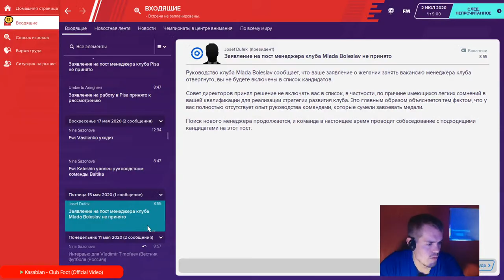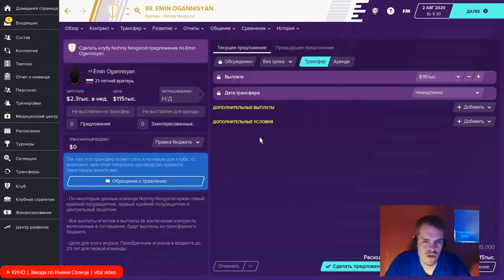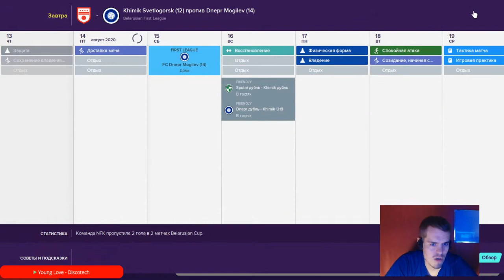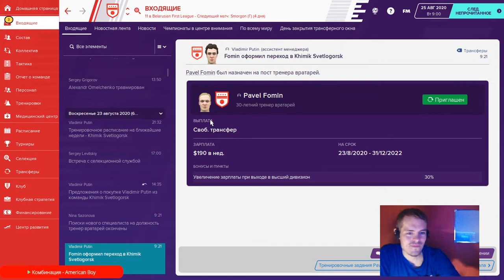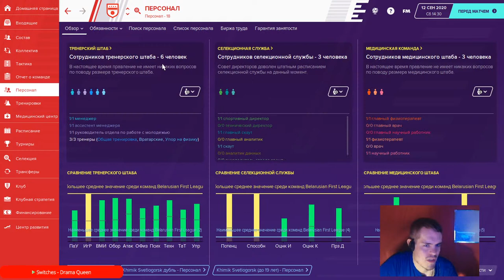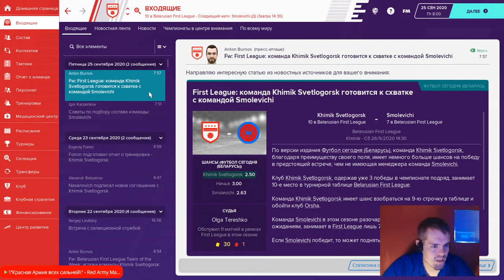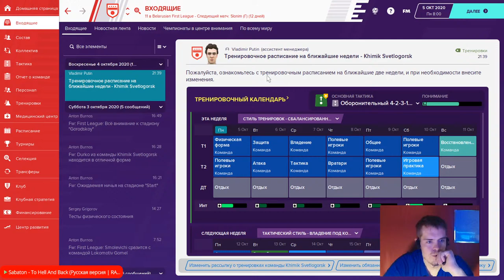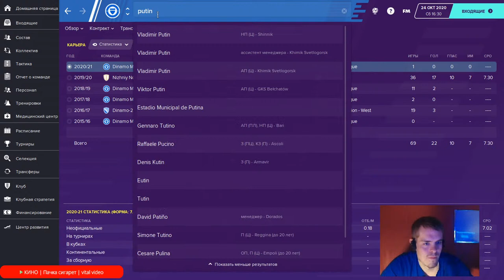🔴ТРЕНЕРИШКА И ПОИСКИ РАБОТЫ В FOOTBALL MANAGER 2020. #4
Привет меня зовут Григорий! Приветствую на своем канале!

ПРАВИЛА ЧАТА НА СТРИМ
Данные правила касаются всех без исключения, в том числе и модераторов.
1. Запрещена любая реклама в чате (реклама дискорд серверов, ютуб каналов и тд. не связанных с каналами GREIS
3. Запрещается флуд, спам и прочая дребедень в чате.
4. Мат в чате НАКАЗУЕМ, за первое нарушение МУТ, за последующее - БАН.
5. Запрещены оскорбления одних участников другими.
6. За превышение должностных полномочий, неадекватное поведение модераторов - снятие с должности.